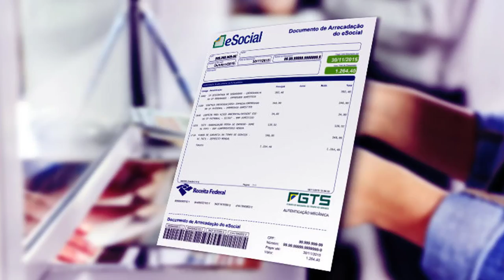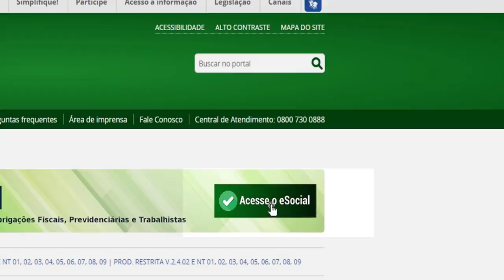🔴 Prazo de pagamento do eSocial doméstico de novembro vai até quarta-feira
Patrão pode pagar integralmente o 13º salário da empregada este mês Empregadores domésticos devem fazer o pagamento do Documento de Arrecadação do eSocial (DAE) até a quarta-feira (7), quando se encerra o prazo para quitar o valor referente ao mês de novembro. A guia reúne as contribuições - tanto fiscais quanto trabalhistas e previdenciárias - que os patrões devem recolher em nome das domésticas.

Quem perder o prazo e gerar a guia de pagamento após a data vai pagar 0,33% de multa por dia de atraso. A guia unificada de pagamento está disponível na página do eSocial. É possível fazer o pagamento em bancos e lotéricas.

13º salário
O patrão pode pagar integralmente o 13º salário da empregada doméstica em novembro, se quiser. A lei permite que seja paga a primeira parte até 30 de novembro e a segunda até 20 de dezembro. Caso opte pelo pagamento integral, o contratante deve pagar o valor todo até o dia 30 deste mês.

O empregador deve fazer o pagamento do valor total líquido à empregada, deixando para recolher em dezembro, no DAE do eSocial, somente o valor correspondente ao desconto da contribuição ao INSS e, se fo ro caso, do Imposto de Renda. Já o recolhimento do  Fundo de Garantia do Tempo de Serviço (FGTS) deve ser feito em novembro, caso o valor integral já seja pago.

Ao preencher o eSocial, o empregador deve informar que fez o adiantamento intgrail no campo S-1200 e, em dezembro, deve preencher essa seção referente à competência anual, com o valor dos descontos obrigatórios de adiantamento, que são a contribuição previdenciária e o dinheiro retido do Imposto de Renda.

Seguindo esses passos, a página do eSocial vai emitir separadamente o recibo de adiantamento integral do 13º salário.